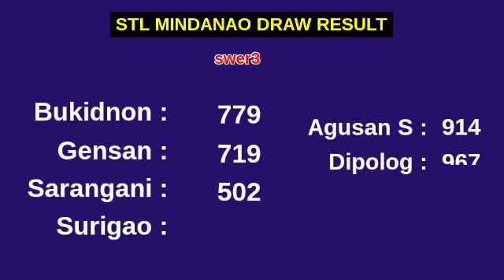STL MINDANAO 8PM RESULT TODAY March 13, 2024 PARES SWER2 SWER3 SWER4 EVENING RESULT 3RD DRAW